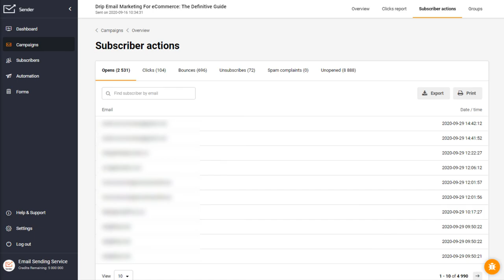Email Campaign Reports in Sender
Here's a quick walkthrough of the report section - it's a short sample for better comprehension. If you're looking for a detailed tutorial - visit help.sender.net or click a